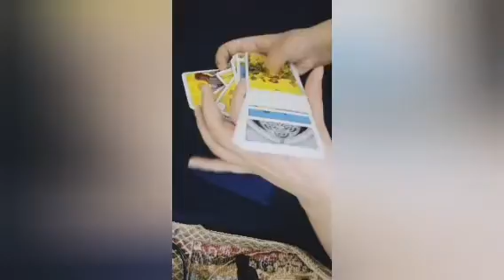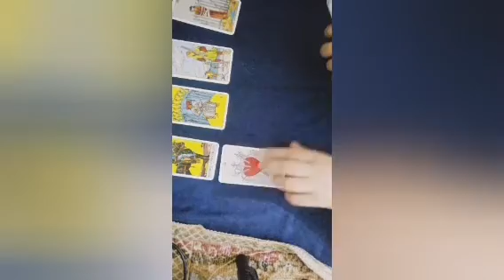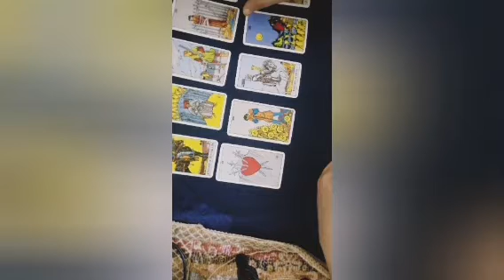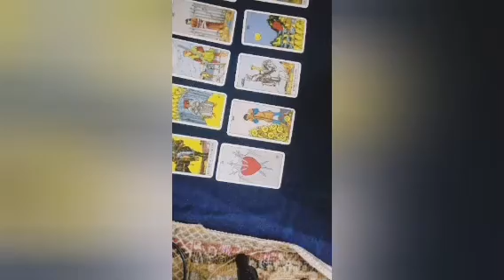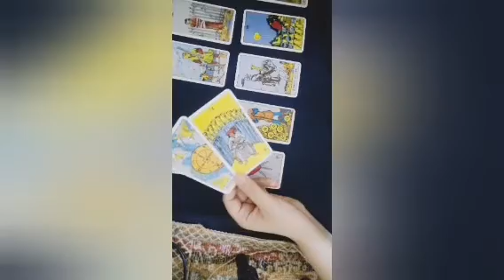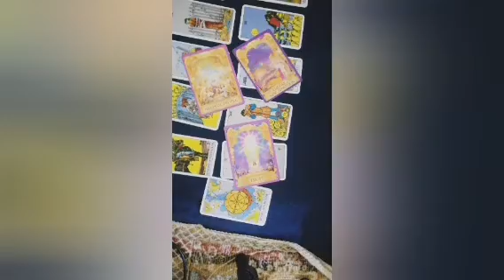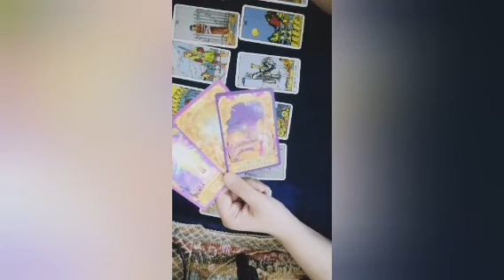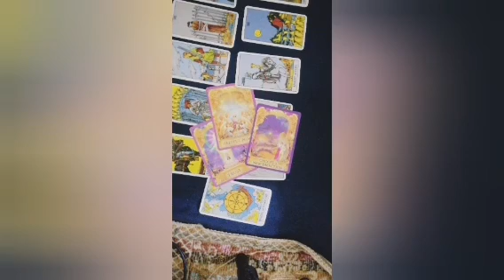التاروت قراءةبرج العذراء شهر يونيه MermaidTarot #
القراءة عامه وقد لا تنطبق على الجميع🙏